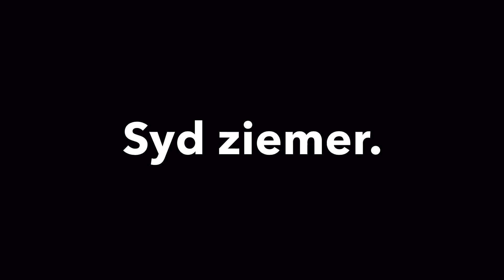SKI YA LATER.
Thank to Emma for filming most of this (;